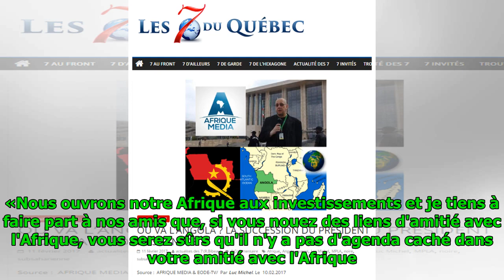L’ambassadrice rwandaise à Moscou souhaite davantage d’investissements russes en Afrique